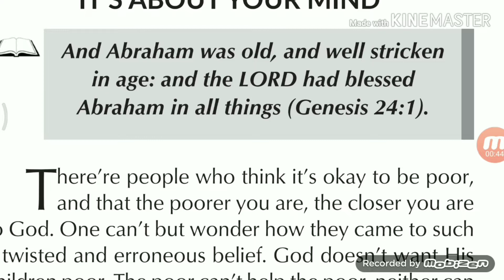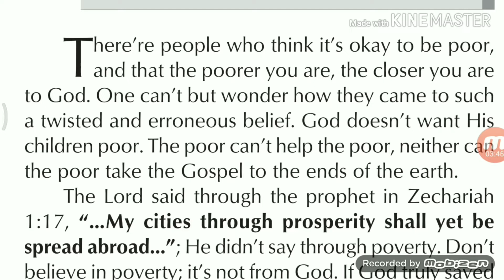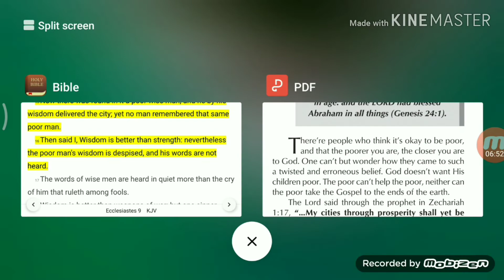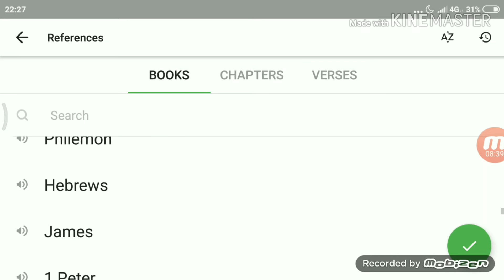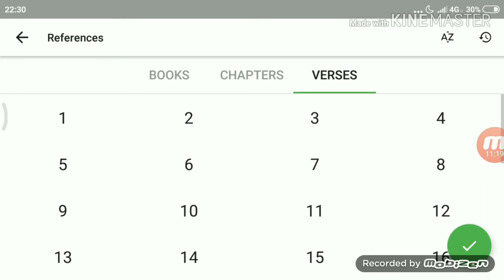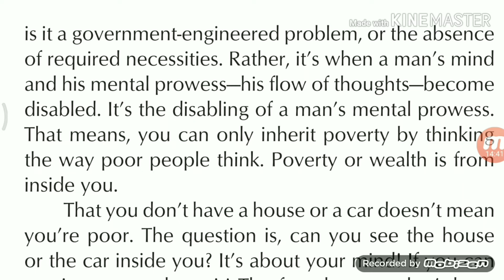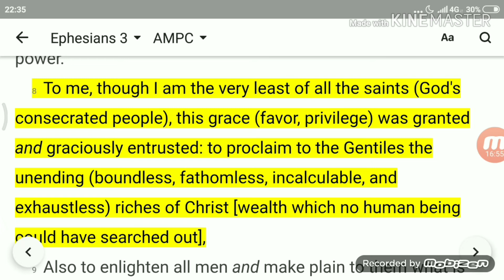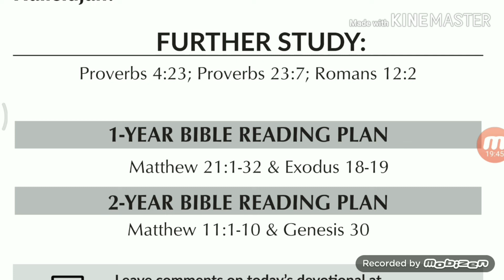PASTOR CHRIS: IT'S ABOUT YOUR MIND